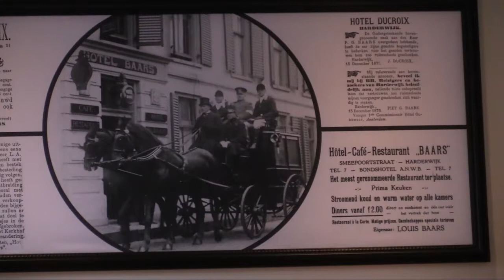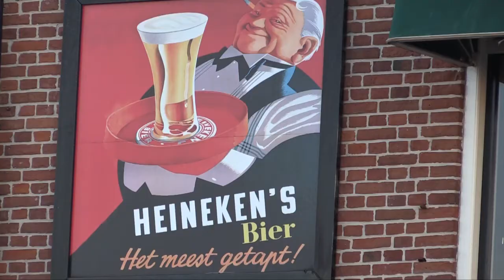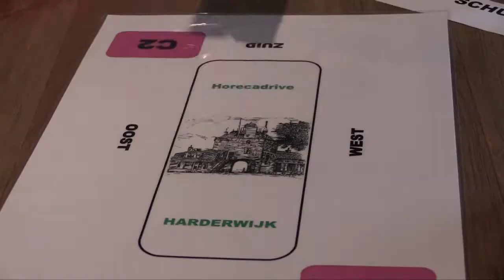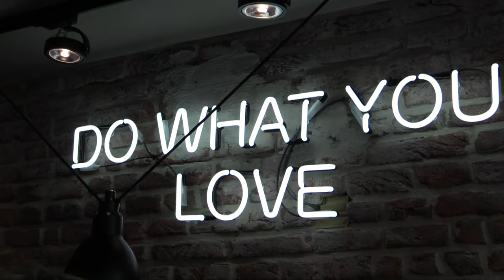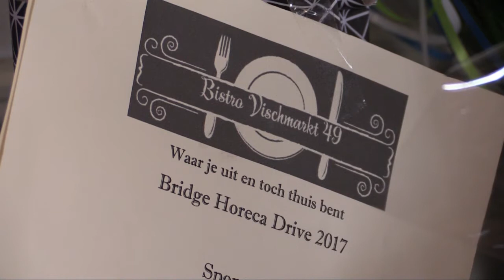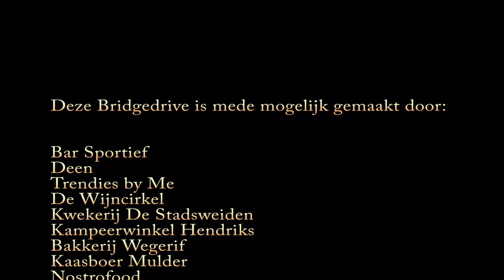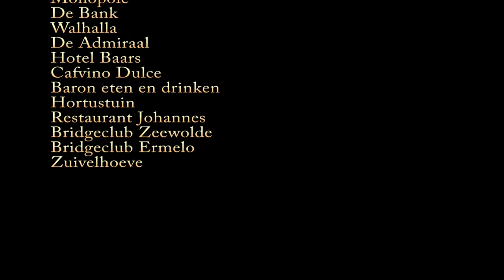Horecadrive Harderwijk op 8 april 2017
Eerste Horecadrive in Harderwijk met 110 paren in 10 verschillende Horecalocaties.